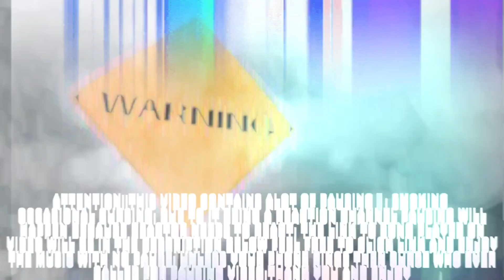MERRY CHRISTMAS TO ALL!! | Elvis Presley - O Come, All Ye Faithful | REACTION!!!!!!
Community Guidelines

UNIT#207